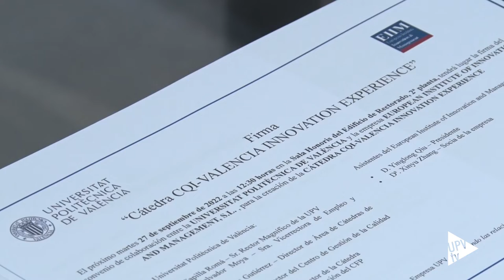Cátedra CQI – Valencia Innovation Experience - Noticia @UPVTV, 29-09-2022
El European Institute of Innovation and Management (EIIM) y la UPV impulsan la creación de la Cátedra CQI – Valencia Innovation Experience, con el fin de fomentar la generación de innovación en València. La Cátedra está adscrita al Centro de Gestión de la Calidad y del Cambio de la Universitat Politècnica de València y desarrollará acciones formativas, de investigación y de transferencia de conocimiento en el ámbito de la gestión de la innovación.